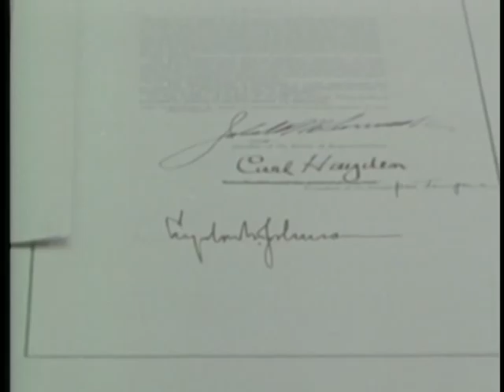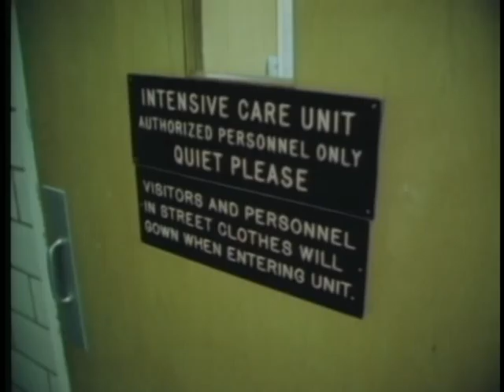LADIES WEAR THE BLUE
LADIES WEAR THE BLUE - Department of Defense 1974 - PIN 25793 - TRACING THE HISTORY OF NAVY WOMEN FROM 1917, THIS FILM STRESSES THE IMPORTANCE OF EQUAL EMPLOYMENT OPPORTUNITY AND HIGHLIGHTS THE CHANGES THE NAVY IS MAKING TOWARD OFFERING A MORE SATISFYING AND REWARDING CAREER TO WOMEN IN NAVAL SERVICE.